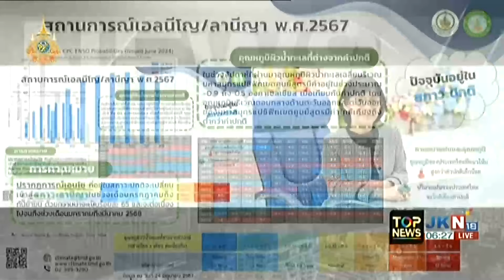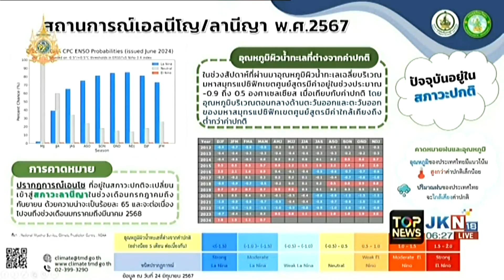ภูเก็ต น้ำท่วม แต่ สส.ก้าวไกล ไปดูงานต่างประเทศ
ภูเก็ตน้ำท่วม แต่ สส.ก้าวไกล ไปดูงานต่างประเทศ